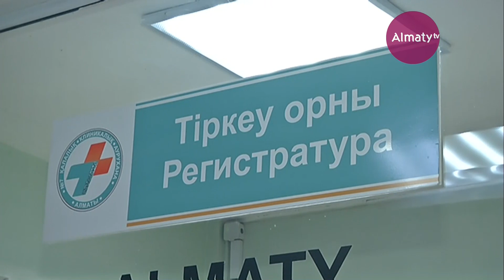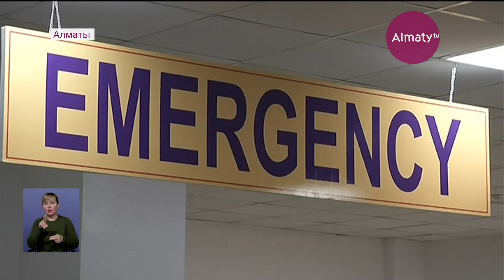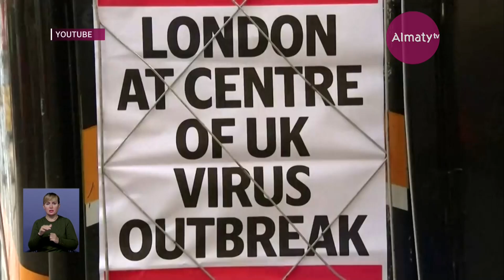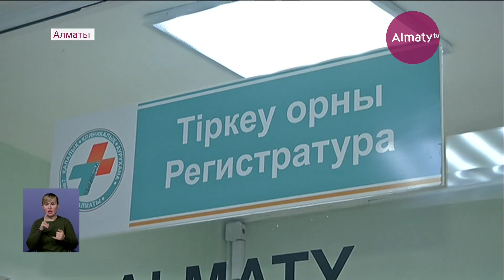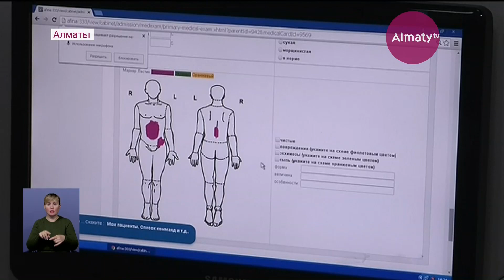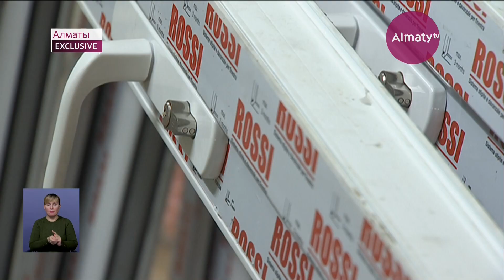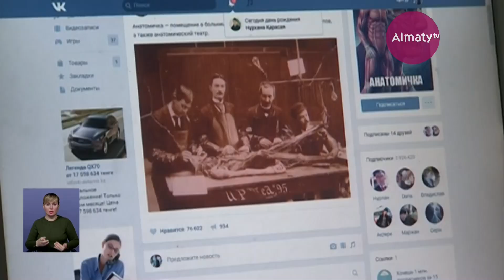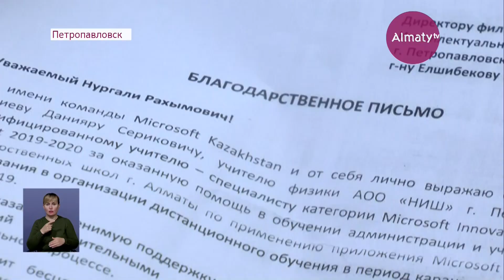События дня 15 апреля в итоговом выпуске новостей